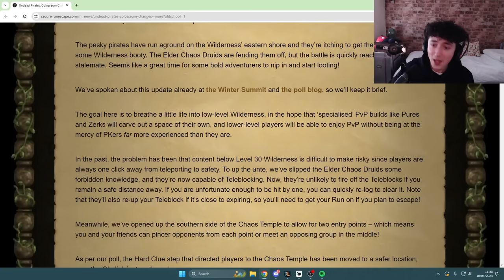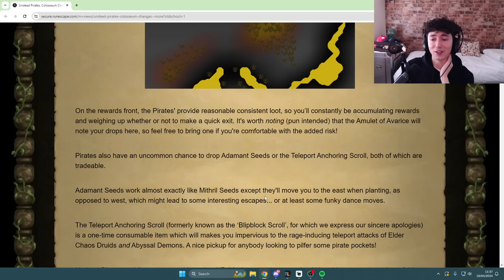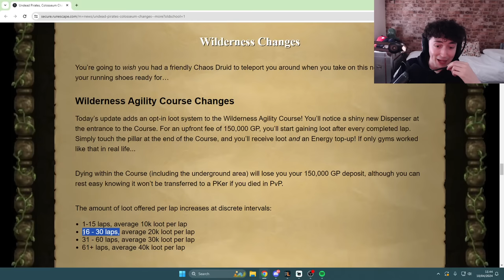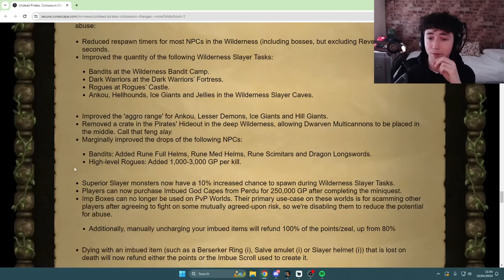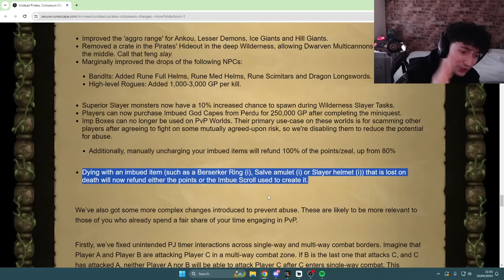New Wildy Updates! - Dark Bow Assassins!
Quick blog read - multi pking with the boys!

All of these updates are incredibly good for the Wilderness. They offer new locations for slightly noobier pkers to try out pking with friends and improve their skills.

Highlights of Twitch Streamer Dino_xx! Pking / Deep Wildy / Rev Caves / PvP